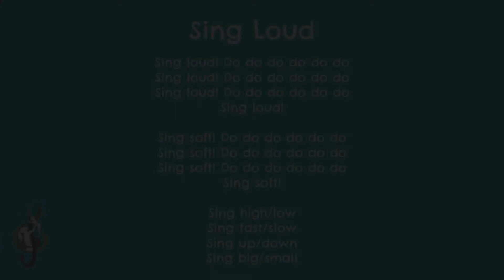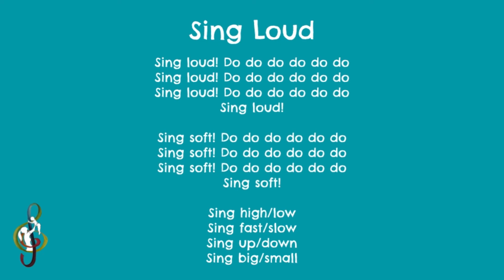Sing Loud - Tutti Music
This song uses the tune of Baby Shark to encourage children to explore their voices.

Visit us!